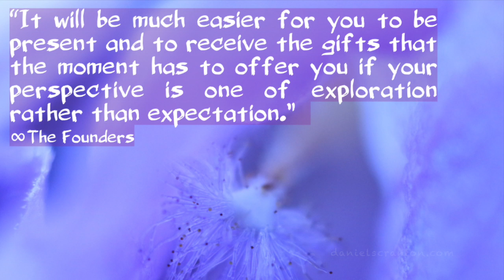Leave Your Expectations Behind - The Founders, Channeled by Daniel Scranton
“Bringing the expectations that you have to any situation colors your perception of it. We suggest that you leave your expectations behind and experience the person you are meeting, the task you are participating in, or the journey you are taking from a fresh and pure place of having no expectations whatsoever.

It will be much easier for you to be present and to receive the gifts that the moment has to offer you if your perspective is one of exploration rather than expectation. Now, when something that you are experiencing is not in harmony with your vibration and your intentions, you are under no obligation to continue to explore that which you are experiencing.

You always get to decide what you participate in and what you do not. But if you are going to participate in something, then it serves you to leave your expectations behind and to look for the opportunities to experience yourself in new ways. Look for opportunities to spread some of the love and joy that you are around.

When you go into something with an expectation, you are more likely to be asking something from it. And you also run the risk of missing those opportunities for joy, love, and expansion because you have set very low expectations for whatever or whoever it is you are engaging with.

By opening yourself up and being willing to participate purely in the moment, you can actually see possibilities that would have otherwise not been visible to you if you had entered into that moment with a very rigid expectation for it.

Your expectations stem from your beliefs, and your beliefs are always about the old and what has been. But you are here to create the new. And therefore if you are going to expect anything, expect more from yourself and your abilities to be more of who you are, no matter what the moment brings.

We are The Founders. We are the keepers of the flame.”